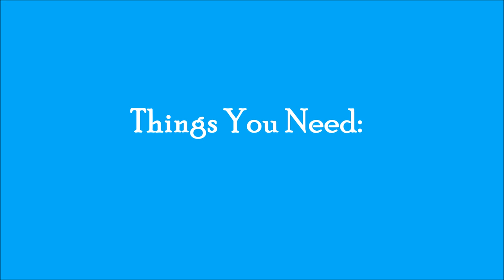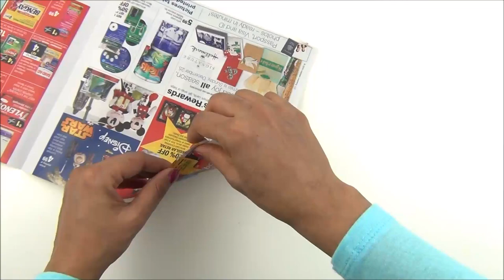DIY Star Hanging Wind Chime with Popsicle Sticks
A Beautiful Craft made out of Popsicle sticks - so colorful - easy to make